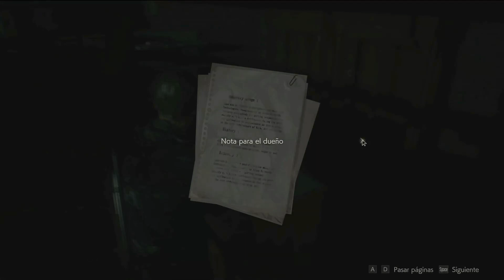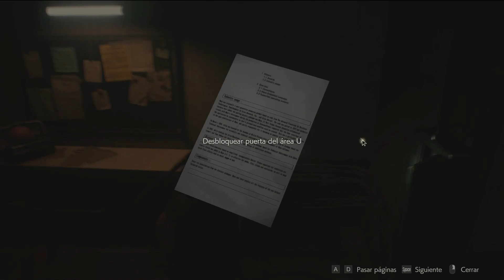Resident Evil 2 Remake Lyon Capitulo 4